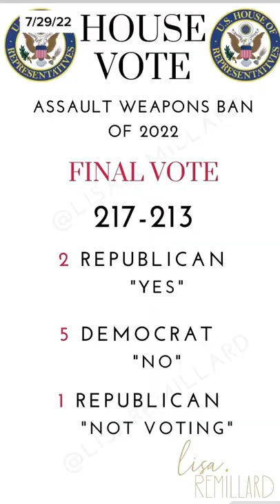Assault Weapons Ban 2022 passed House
The House voted to ban assault-style weapons. Passage was narrow. This video explains what's included in the ban and what the chances are of it becoming a law.